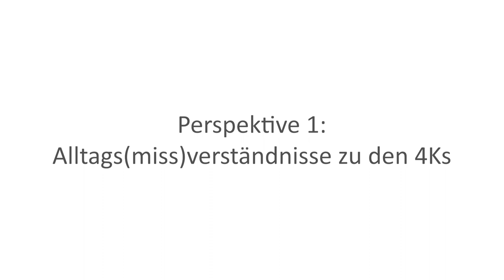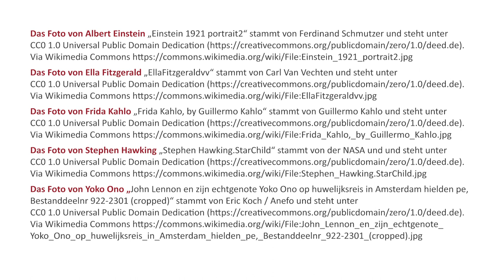Die 4Ks – was bedeuten Kreativität, kritisches Denken, Kommunikation, Kollaboration? (NLQ-Impulse 5)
Jöran Muuß-Merholz erklärt was Kreativität, kritisches Denken, Kommunikation, Kollaboration – die sogenannten „4 Ks“ – bedeuten. Dabei geht es um vier unterschiedliche Perspektiven auf die 4Ks:
- Perspektive 1: Alltags(miss)verständnisse zu den 4Ks
- Perspektive 2: die 4Ks und Denken
- Perspektive 3: die 4Ks und Lernen
- Perspektive 4: die 4Ks und Arbeiten

Ein Video aus der Reihe „Impulse zur Schulentwicklung und Unterrichtsentwicklung von und mit Jöran Muuß-Merholz“, herausgegeben vom Niedersächsischen Landesinstitut für schulische Qualitätsentwicklung (NLQ-Hildesheim), 2021.

Für die Namensnennung soll genannt werden: „Agentur J&K – Jöran und Konsorten im Auftrag des Niedersächsisches Landesinstituts für schulische Qualitätsentwicklung (NLQ)“